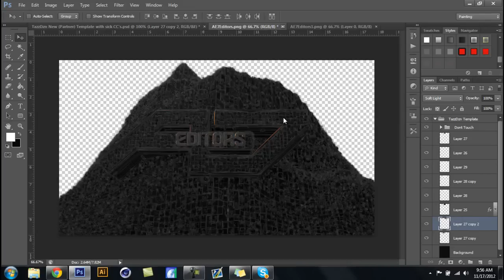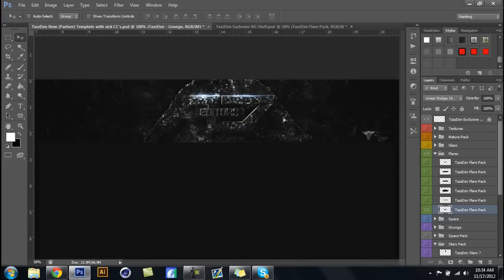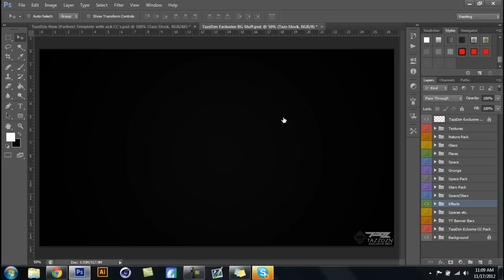Speed Art // AE7 Editors Background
Here's a background speed art by me hope you enjoy and please like and give feedback on the background. This BG was done for AE7 Editors!

Song: Timeflies Tuesday Taylor